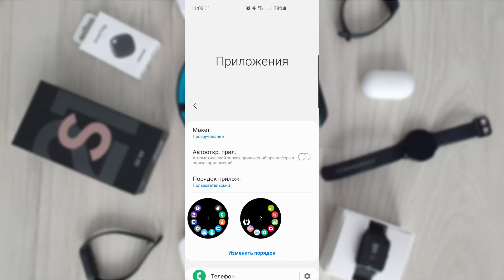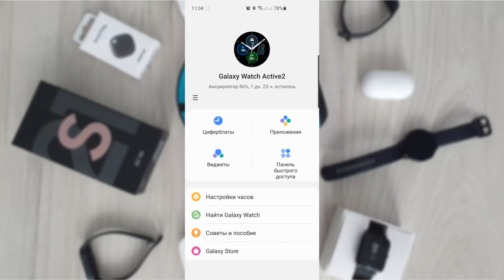Galaxy Wearable - большое обновление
С выходом новых Galaxy Watch4 подтянули и обновление для приложения Galaxy Wearable. Давайте посмотрим, что нового и какие изменения.